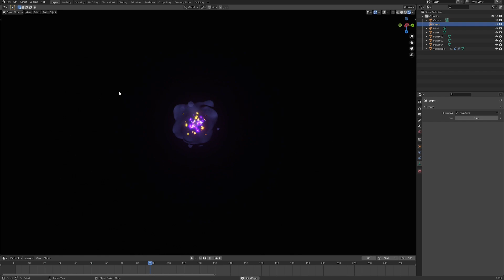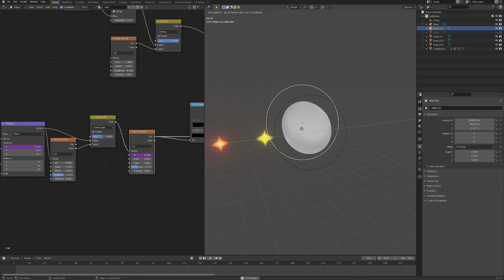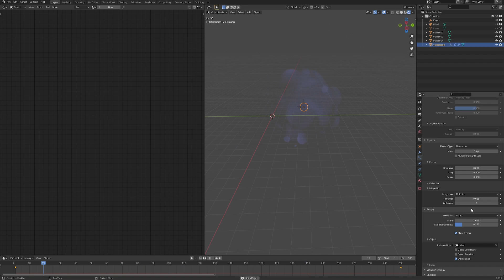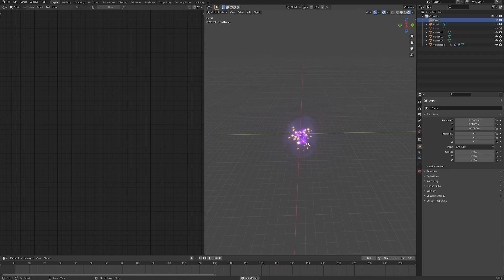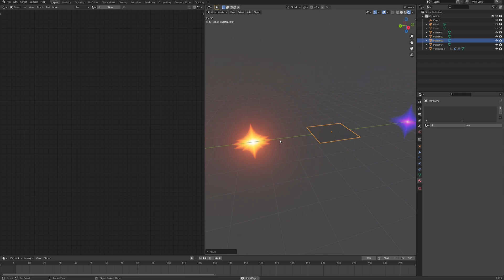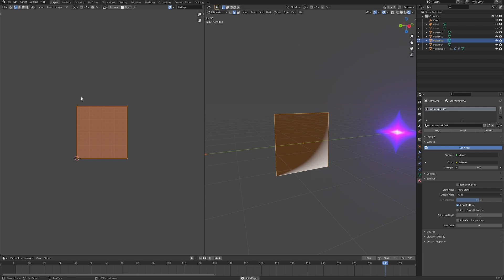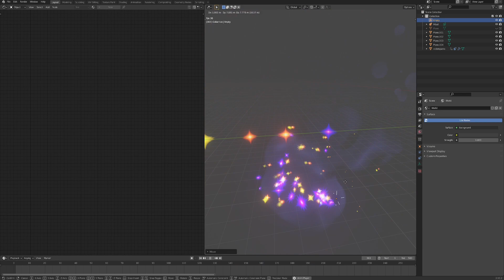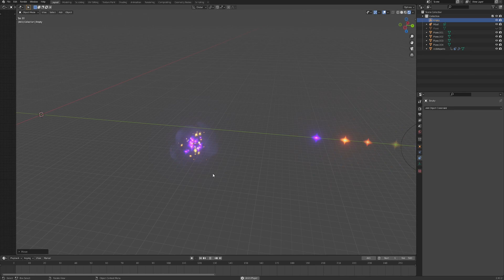Sailor Moon inspired Celestial Trails Particle Effect in Blender - TIPS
just a quick hot take of what I was working on, with some tips.

Let me know how do you like this format, or would you prefer the long step-by-step tutorials more.

If you manage to make something out of this, share it with us !

If you don't feel like following the tutorial, it's ok. Life is Pay to Win kinda game so you can grab the project file here:

Learn how to Animate like a PRO from one of the Best in the industry: